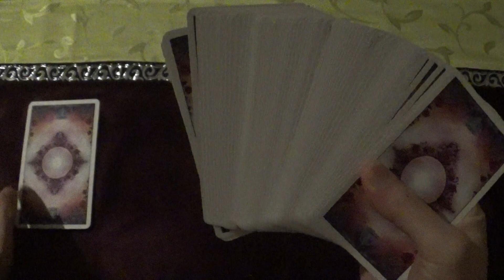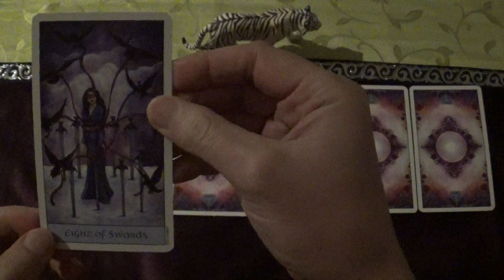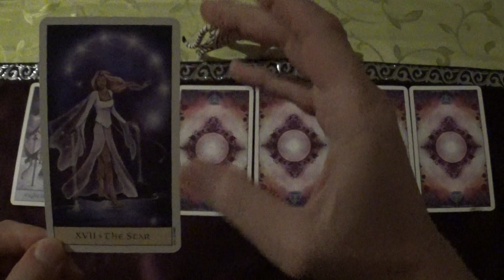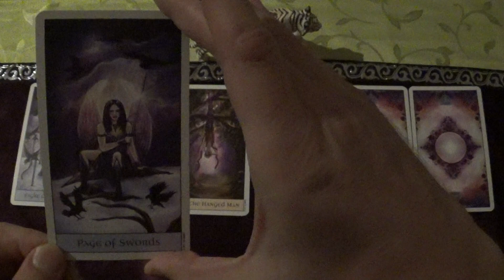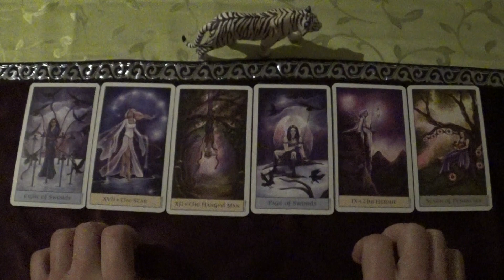Tarot Draw for 27.11.-10.12.2023 (Crystal Visions Tarot, ASMR-style)